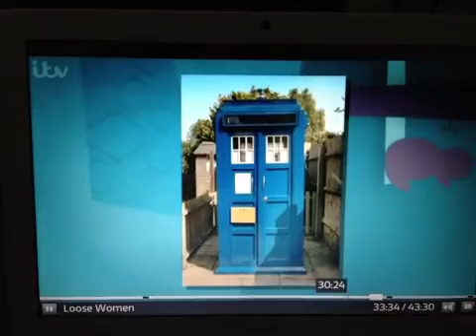The Stencil Shed (and other sheds) on ITV 1's Loose Women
Cant believe this made it to 'prime time' the eight category winners for shed of the year 2013. Brilliant.